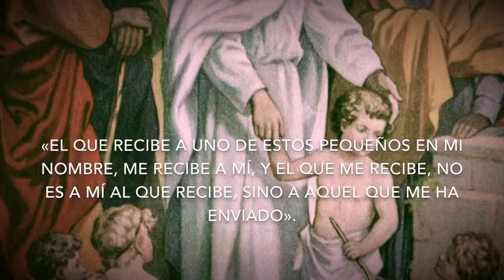Evangelio de Hoy, Septiembre 23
San Juan Diego Radio, Margarita Foundation, Padre Juan Rivas L.C., Evangelio del Día.